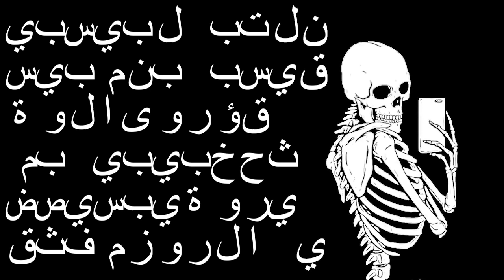Песни, которые заставляют задуматься💔😰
The audio and video sources in this video are designed in such a way that the viewer hears and sees new UNIQUE content Песни, которые заставляют задуматься💔😰